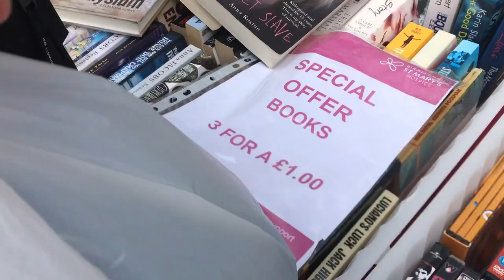THRIFT WITH ME (UK) Charity Shopping & Try On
Hiya loves, here's another thrift with me and a tiny try on haul, I went to charity shops in Birmingham! Sorry parts of the video are filmed on diff days but been super busy the last week!